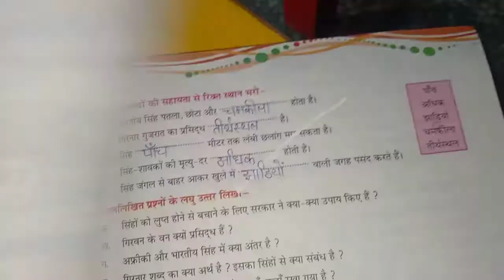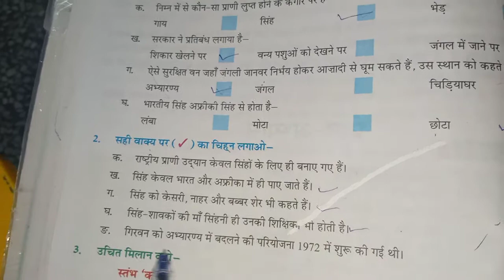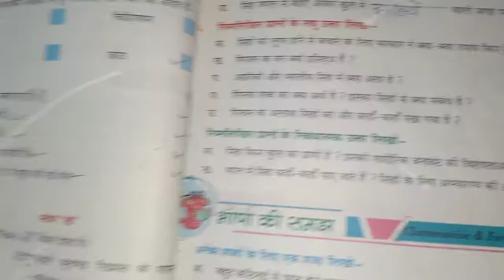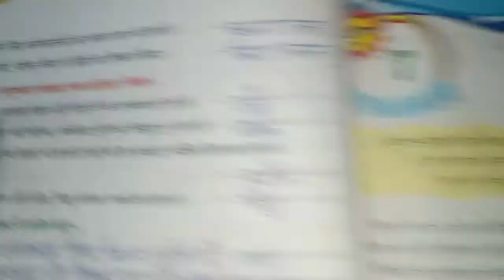girvan_ke_singh_class7